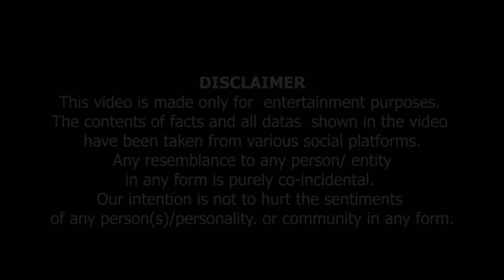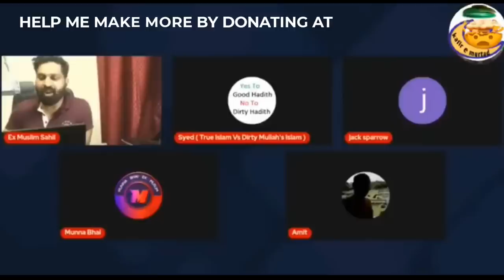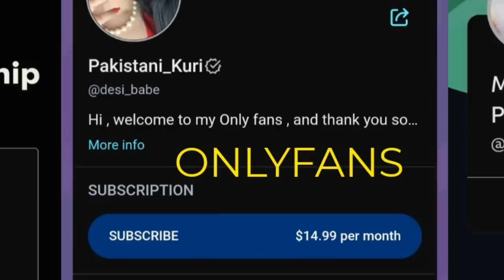Syed Chacha Ashique Mahleej Nikle @AdamSeekerUrduOr @ExMuslimSahilKay Channel Per